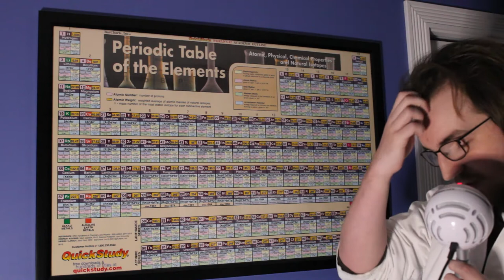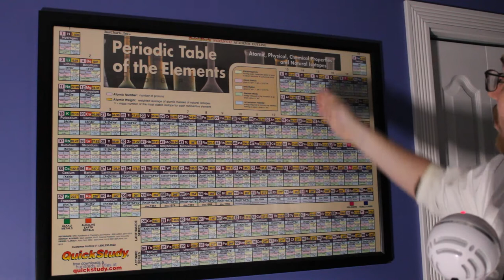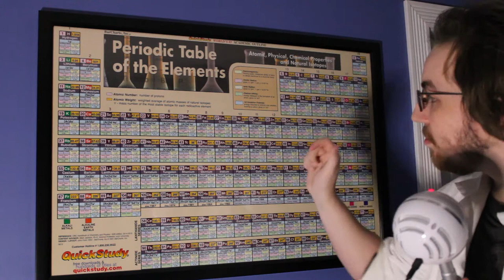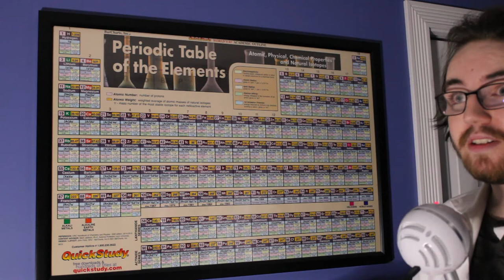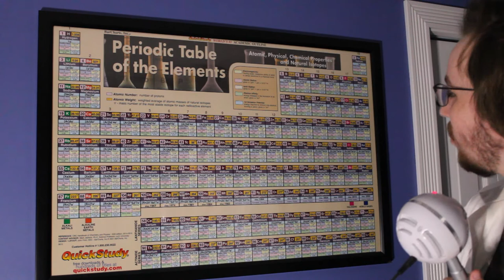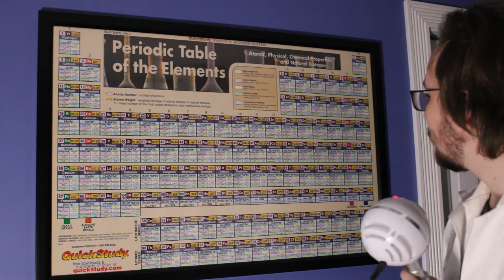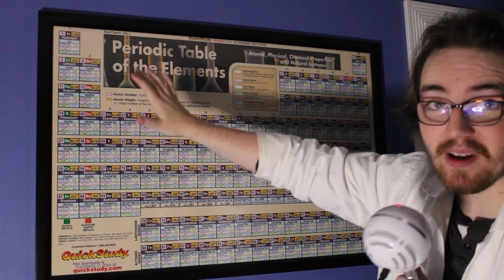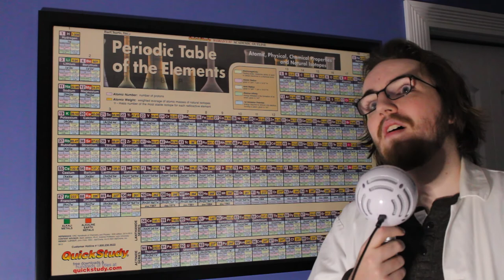Periodic Table of Elements ASMR | Whispering Some Fun Facts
I figure I've been saying I'll make this video for so long I should stop saying and start doing. Let me make this crystal clear, you won't learn anything useful here, it's mostly fun facts! XD

Other than that I hope you enjoy and are having an excellent non-descript winter holiday season!

I'm trying to get the algorithm to notice me!

TTFN!